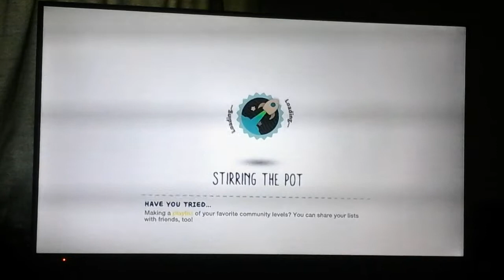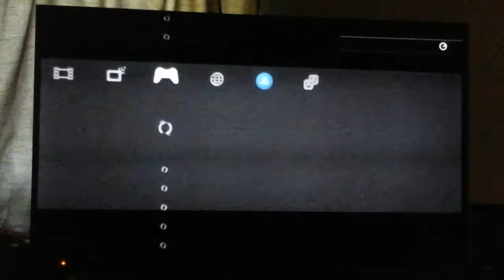Jeff the killer pt.1